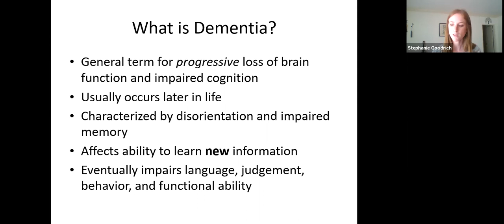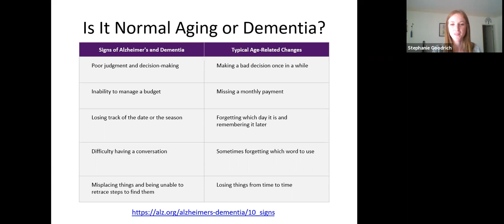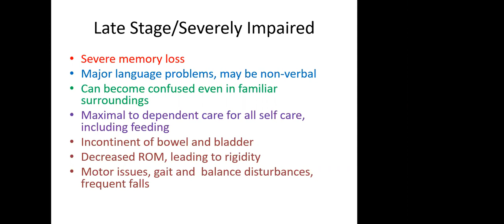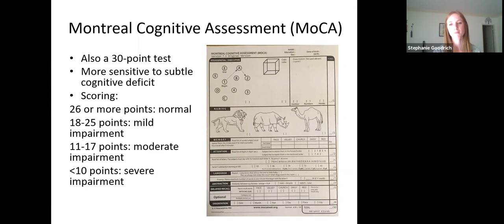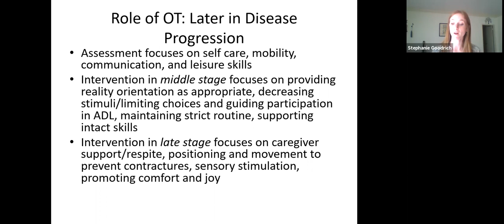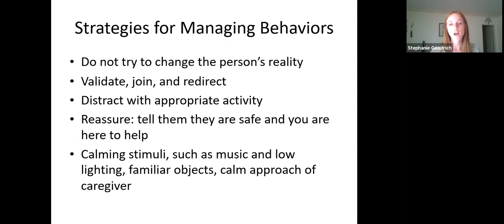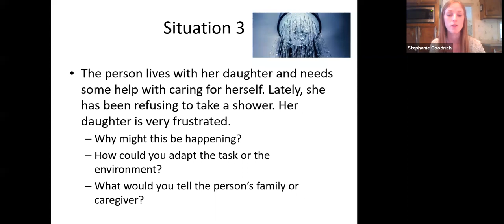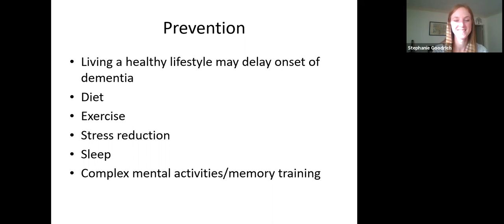Dementia Webinar by OT Mentorship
This webinar is from the International Interprofessional Mentorship program designed for occupational therapists across the globe. In this video, occupational therapist, Stephanie Goodrich, discusses treatment strategies for working with individuals with dementia.